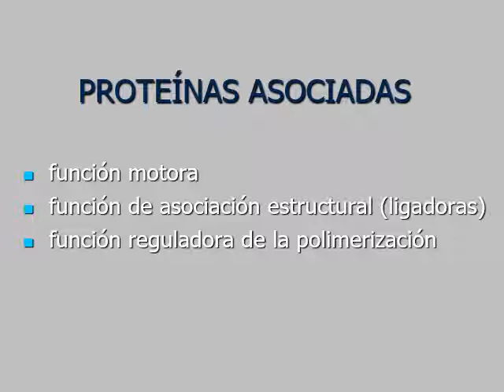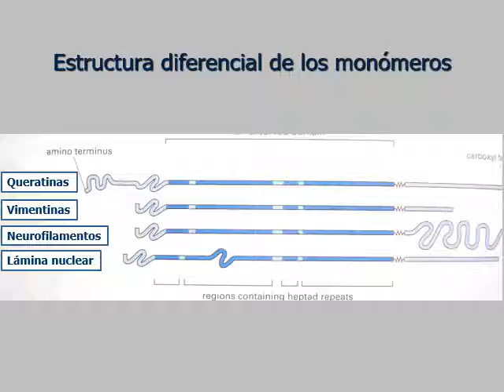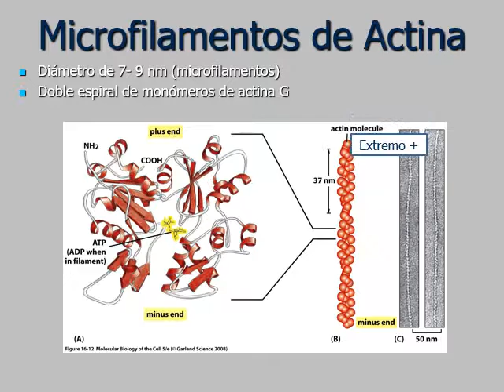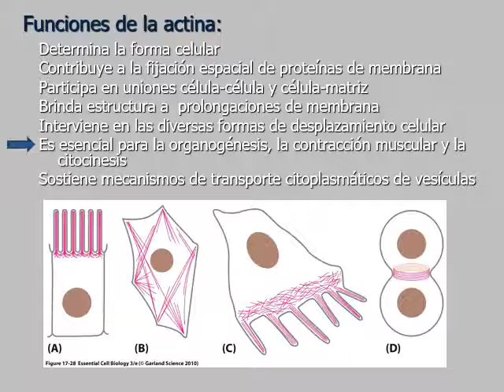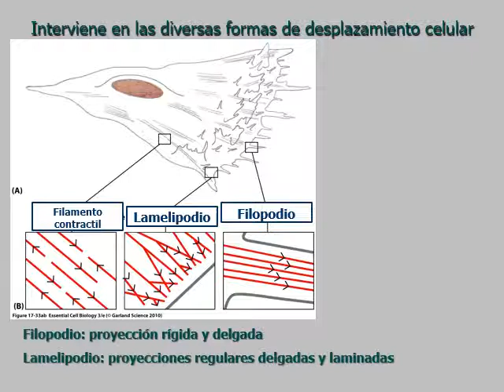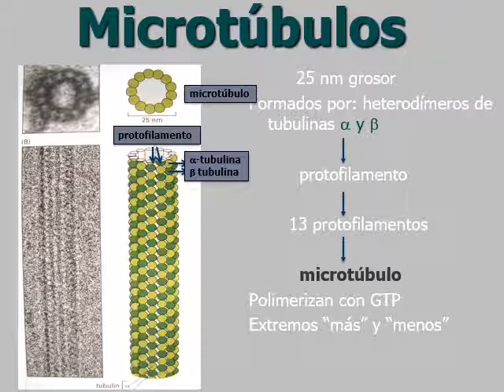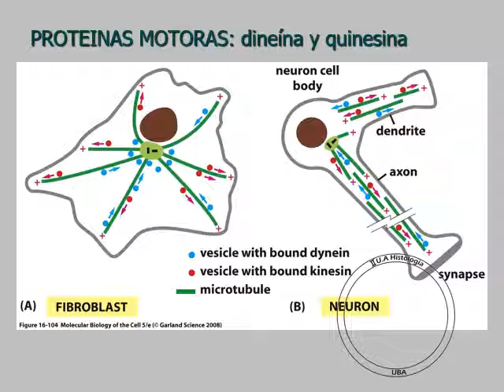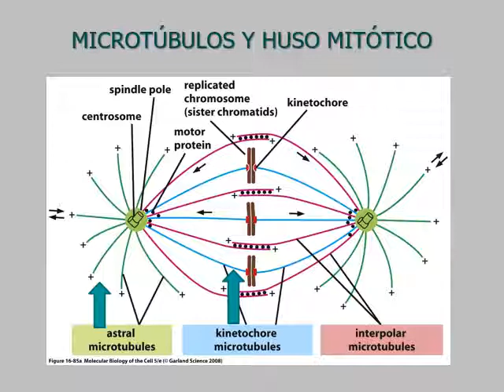BC 2 Citoesqueleto